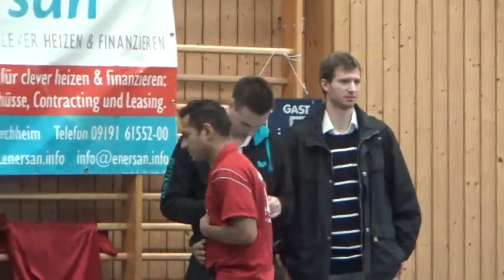stoni TV Tabletennis Jaslovski vs Sanchi 3 Regionalliga Effeltrich Rosenheim 20161120 21